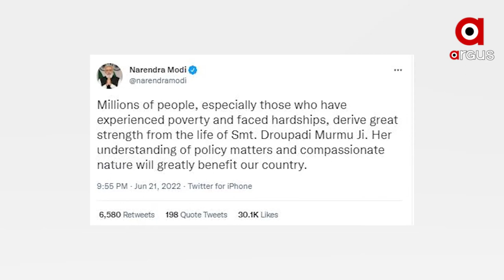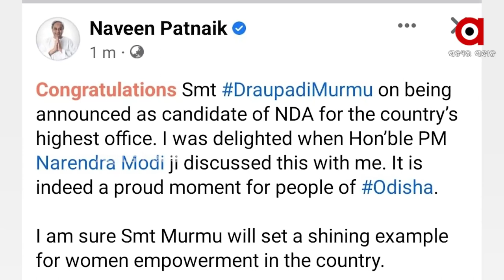Odisha's Draupadi Murmu named as NDA's Presidential Candidate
The BJP-led NDA announced Draupadi Murmu’s name as Presidential candidate for the upcoming elections.